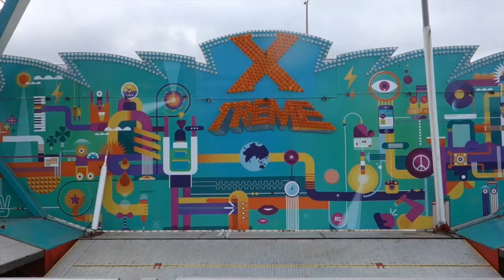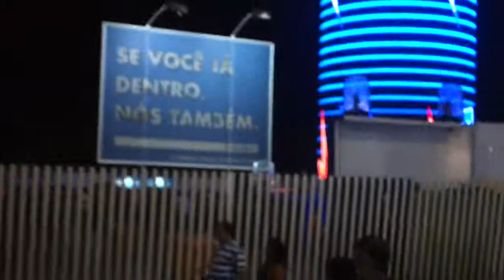Rock in Rio 2015 Compilation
Days September 19th and 20th of Rock in Rio 2015, Rio de Janeiro, Brazil

00:19 -- Angra
00:51 -- Korn
02:30 -- Mötley Crüe
03:48 -- Metallica
07:30 -- Tilt a Whirl
08:48 -- Roller Coaster
10:18 -- Magic!
11:43 -- Os Paralamas do Sucesso
12:54 -- Seal
17:24 -- Elton John
26:48 -- Rod Stewart